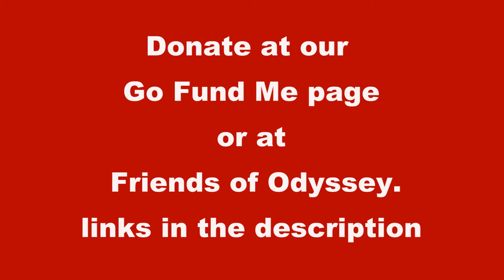Save Tacoma's Tall Ship SSS Odyssey!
Help save Tacoma’s Tall Ship: Sea Scout Ship Odyssey. Odyssey is a 90 feet long historical yawl that has served Washington’s youth from Tacoma for over 40 years.

Photos taken by Grace Johnson, Emily Molina, Michiel Hoogstede, Ralph Hitz